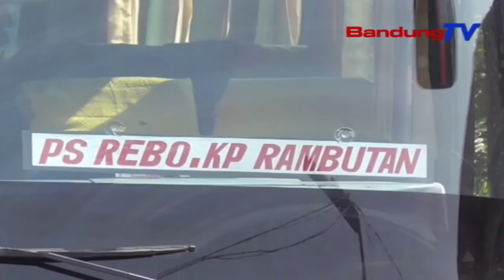Pengusaha Armada Bus Kecewa Pemerintah Larang Mudik | SBR | BANDUNGTV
SBR | BANDUNGTV | IRFAN RAMANDA | Kementerian Perhubungan Republik Indonesia Secara Resmi, Melarang Beroperasinya Moda Transportasi Angkutan,  Mulai Tanggal Enam Sampai Tujuh Belas Mei 2021. Adanya Larangan Beroperasi Bagi Moda Transportasi Saat Momen Mudik Lebaran Ini, Membuat Perusahaan Otobus Kecewa.